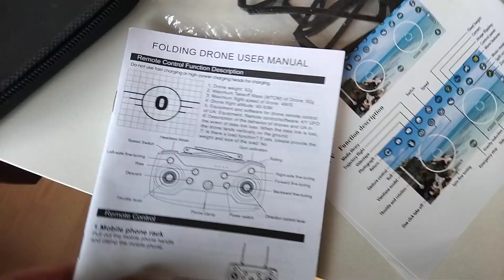Drohne - Drone Pro